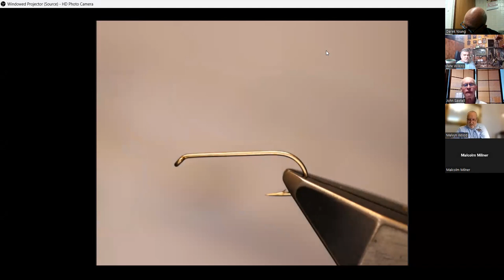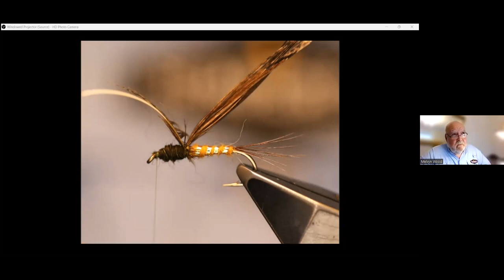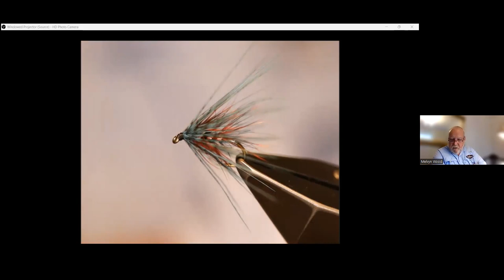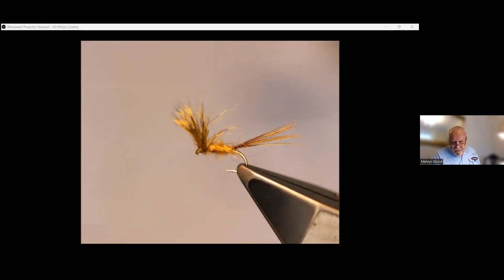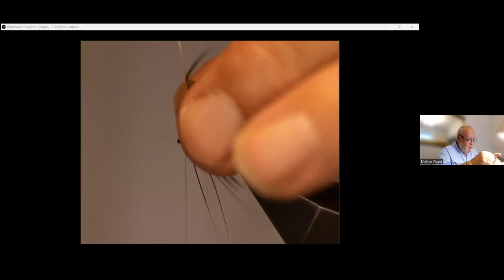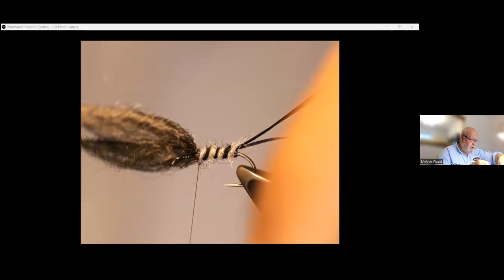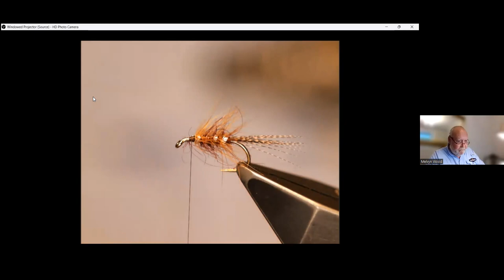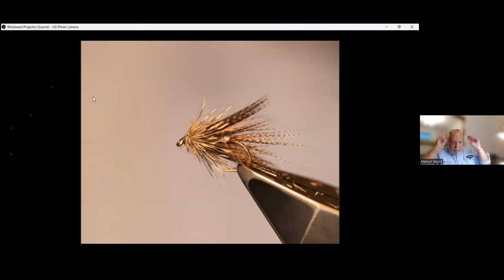Tying wil Melvyn Wood 20th July 2023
Melvyn ties 6 cracking patterns that he uses.
1. A lovely Mayfly Nymph tied on a size 8 (Kamasan B800 Long shank) he also ties this with a Red rib).
2. Rob Denson's Crippler tied on a size 10 Kamasan B175 (He ties these on size 8, 10 and 12 hook's).
3. A lovely Dry Fly Lake Olive on a size 16  Kamasan B 170. (You can probably tell by now that he ,like myself, love Kamasan hook's).
4. A size 10 Gorgeous George Varient on , guess what ? a Kamasan B175.
5. A size 8 (B170) Spent Mayfly (which can be changed to an egg laying Mayfly by adjusting the wing's).
6.  A size 10 (or size 12) Silver Dabbler Muddler on a Kamasan B170.